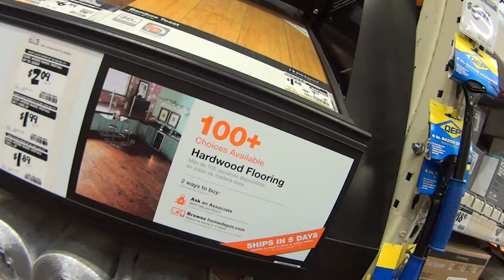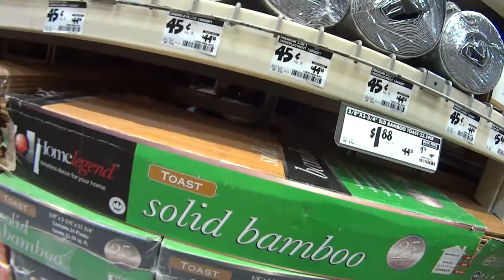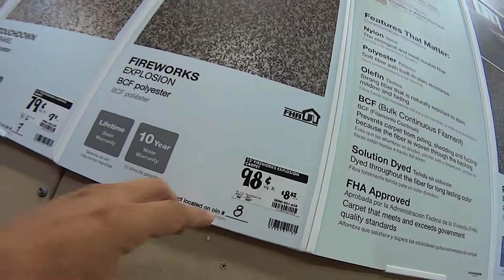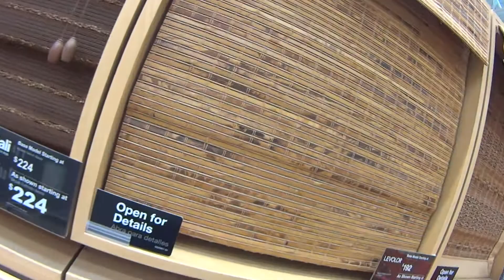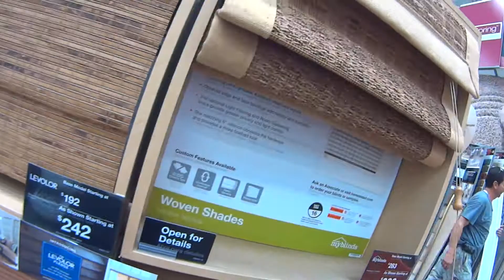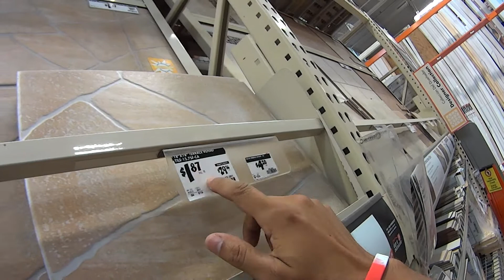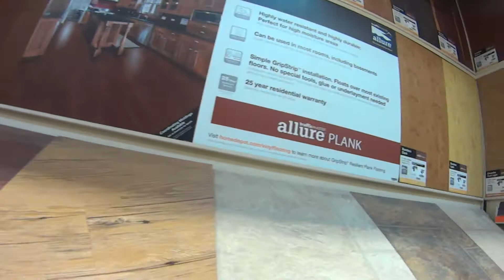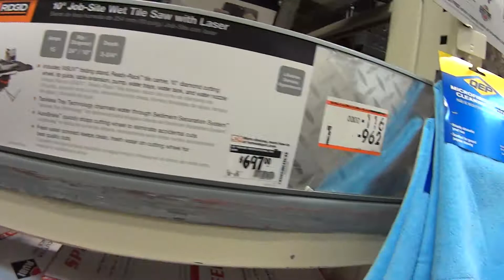Vida em Miami - Home Depot loja de material de construção Estados Unidos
loja de material de construção HOME DEPOT Miami Florida Estados Unidos EUA